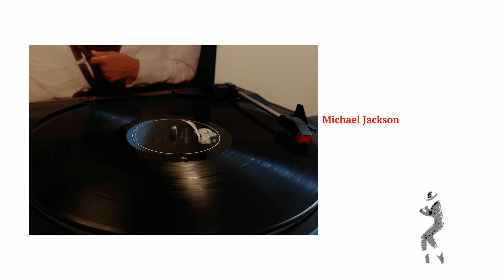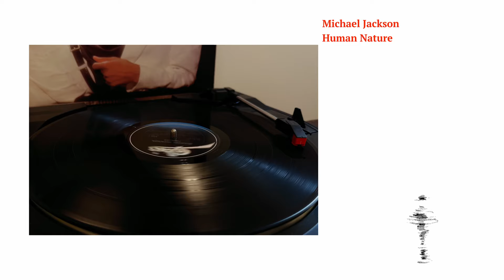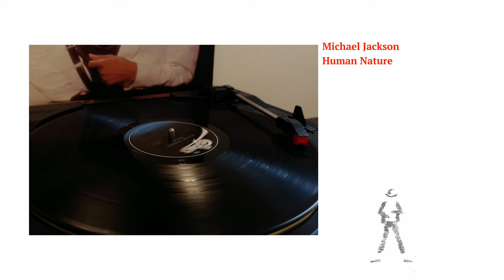Michael Jackson - Human Nature (Vinyl)